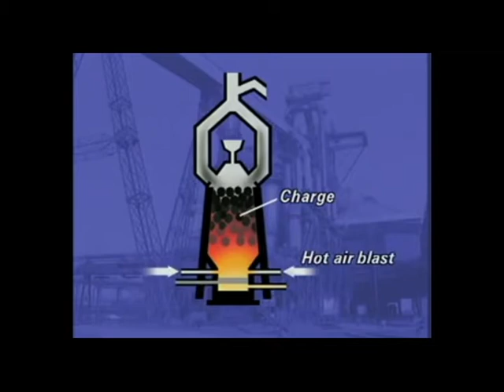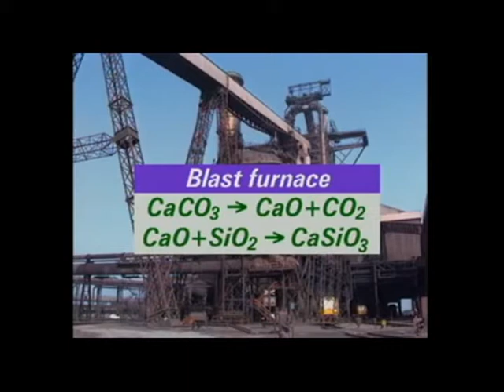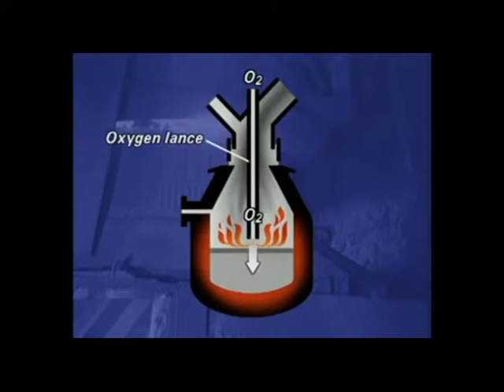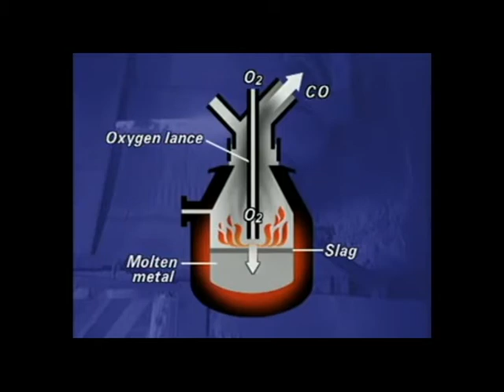Polad istehsalı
saytımızda həmçinin aşağıdakı məzmunları da tapa bilərsiniz